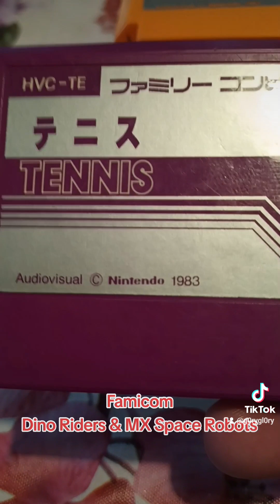Jag har köpt Famicom Spelkassetter & Actionfigurer på Tradera